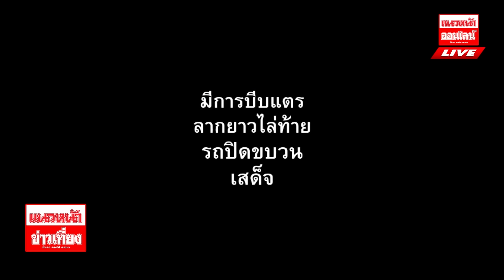แนวหน้าออนไลน์ : ชาดา ไทยเศรษฐ์ รมช.มหาดไทย "ลั่นกลางรายการ " ผมไม่เอาไว้เด็กป่วนขบวนเสด็จ" 7/2/2567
นาย ชาดา ไทยเศรษฐ์ รมช.มหาดไทย ของขึ้นกลางรายการ หลังเห็นคลิปเด็กป่วนขบวนเสด็จ ลั่น "ผมไม่เอาไว้เด็กป่วนชบวนเสด็จ" อย่าให้เจอต่อหน้า ย้ำเด็กพวกนี้ไม่ต่างจากปีศาจ